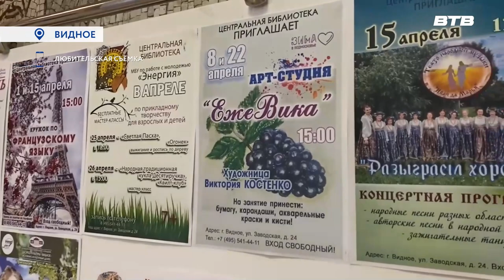РАЗЫГРАЕМ ХОРОВОД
«Разыграем хоровод» - концертную программу под таким названием представил в Центральной видновской библиотеке театр народной музыки «Иван да Марья». Московский коллектив уже в 5 раз радует видновчан своим творчеством. Подробности – в нашем следующем сюжете.